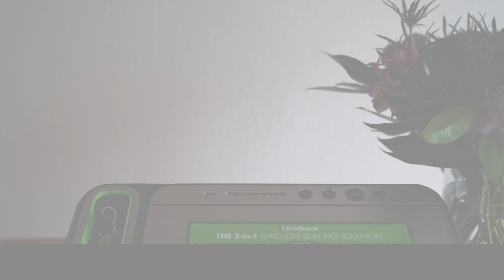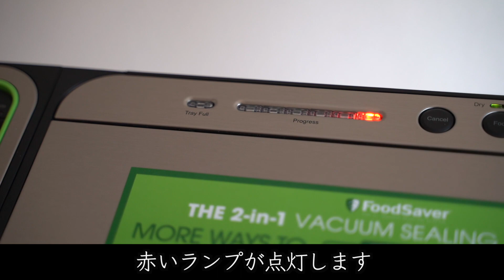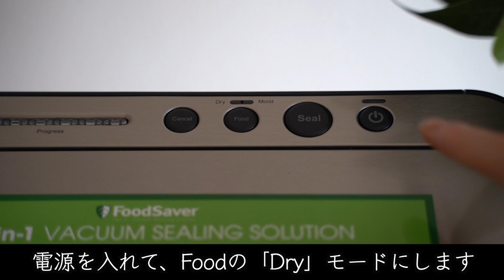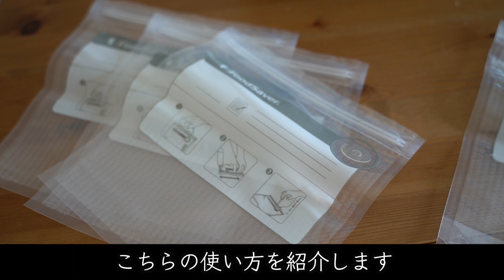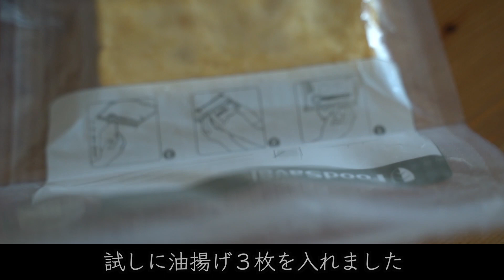フードシーラーFoodSaverで真空パックを作る 災害備蓄、食糧危機対策にも フードセーバーv4840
真空パックを作るFoodSaver v4840のレビューです
外出制限のせいなのか、食糧危機が話題のせいなのか、真空シーラーがだいぶ売れているようですね。

そんな自分も、低温調理にも使えるので前から気になっていたのですが、何せ場所をとるので我慢していました。外出制限で買い物に行きづらいので購入を決めました！３ヶ月待ちでやっと手元に届きました。

以前、ポンプ式の空気抜きもやってみたのですが、
しばらくすると空気が入ってきちゃいます。

購入したフードシーラー はこちらです↓アメリカのアマゾンで購入
FoodSaver V4840 2-in-1 Vacuum Sealer Machine with Automatic Bag Detection and Starter Kit | Safety Certified | Silver

肉もラップで包んで冷凍するより、シーラーでパックしたほうが、開けた時にフレッシュさが違うのを感じます！

お米をシーラーしてみた動画を次にアップしたいと思います。

撮影　Sony a7III + Tamron 28-75mm F/2.8
　　　Go pro hero7 black
三脚　Manfrotto MK190XPRO4‐3W